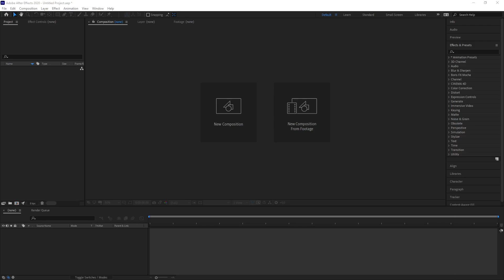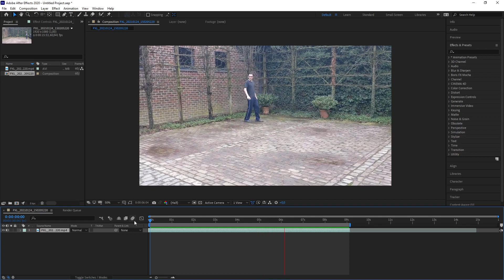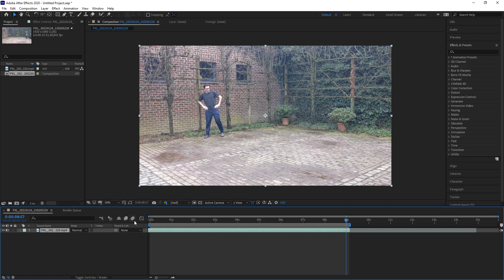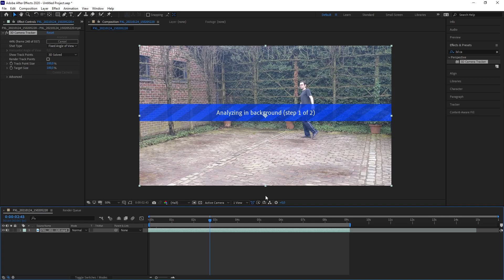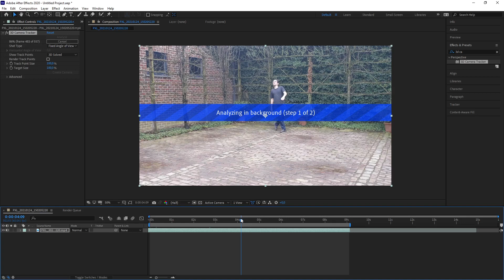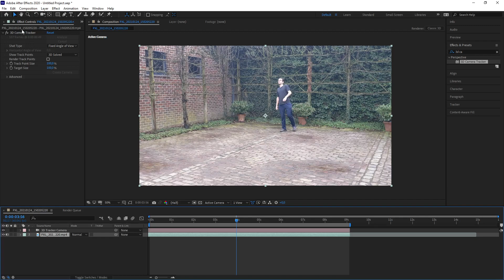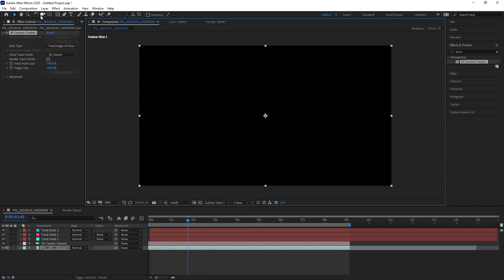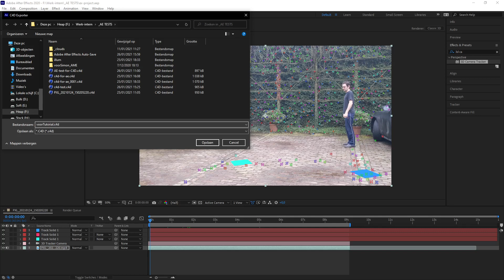Compositing Deel 1/3 - Beta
In deze video wordt wat uitleg gegeven over compositing met live action en 3D-gegenereerd beeldmateriaal. Deel 1: 3D Camera Tracker in After Effects + exporteren voor C4D.